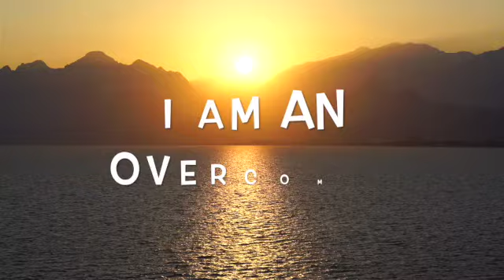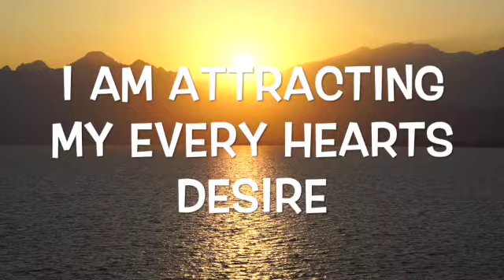Abundance Meditation, Wealth, Money Luck & Prosperity ... Miracle Happens While You Sleep Meditation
Abundance Meditation Music : MIRACLES HAPPEN WHILE YOU SLEEP.  Allow yourself to attract positive energy in abundance. Allow yourself to raise the vibration and move towards a more positive life. Listen to this relaxing meditation music during your prayer, sleep or during visualization meditation. Positive energy attraction meditation has been tuned to 432 Hz to align with the law of attraction meditation frequencies.

Now Close your eyes and inhale slowly. While inhaling make sure you are inhaling from your stomach. Be aware of all the parts of your body, be aware of your body. Let your whole body breathe. Keep the breath within you for a while and slowly exhale.

The initial 10 minutes of visualization is vital to your success. Make sure you are well concentrated during those initial 10 mins. After that, as your eyes get heavy you can wander off to sleep. Don’t worry your subconscious mind is there working for you. Garnering all the positive energy for you.